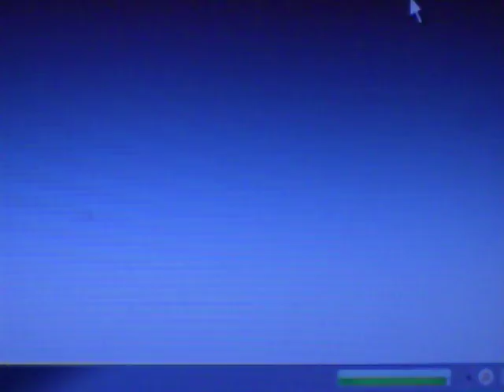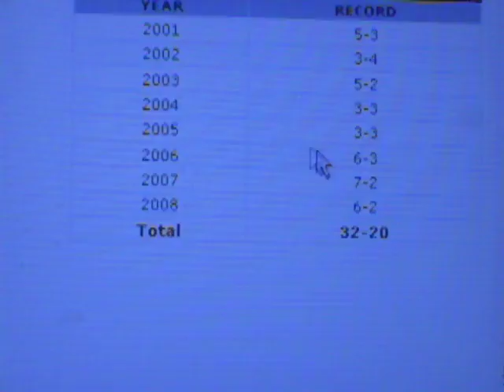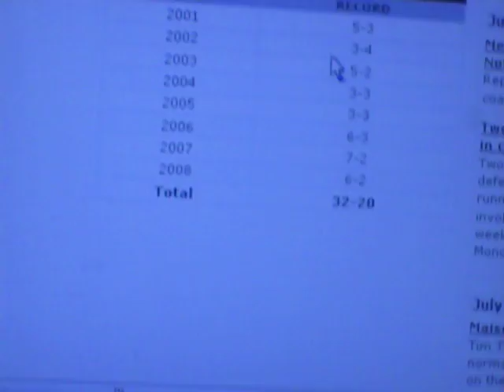Pac-10 vs SEC rant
a lot of people are saying conferences like the Pac-10 and Big-12 are better than the SEC, so I did what they like to do a lot and bring out the stat sheet. thinking about removing comments  because a bunch of people keep talking trash without anything to back it up, and i am tired of having to keep proving time after time the same fact.  the SEC isnt the best conference over all time status, but it has been the best for the last 10 years.